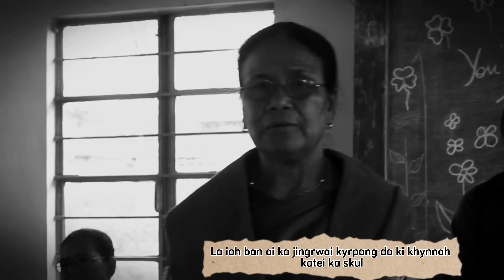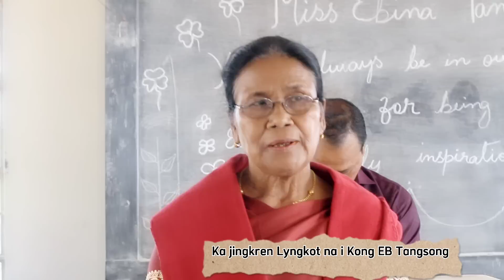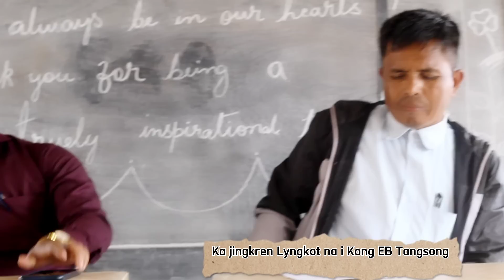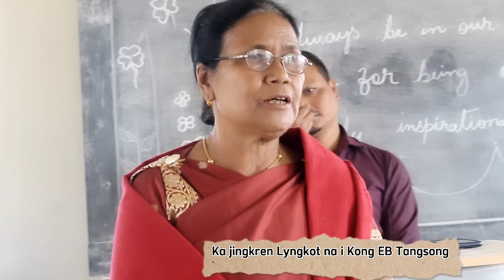Da u line shriak ieng ki khynnah skul ka RLPSS ban khublei bad thapkti khatduh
I Mrs EB Tangsong i ba la Shah leh burom mynnien ka sngi ha ka  14 Dec 2022 i la shongthait noh na ka kam hikai skul hapoh ka skul Raid Lyngkhat Presbyterian secondary school Nongtyngur

Ki khynnah skul ki la ioh ban khublei khatduh bad pyndon burom da ki Jingrwai bad kiwei kiwei ki programme ba pher ba pher .